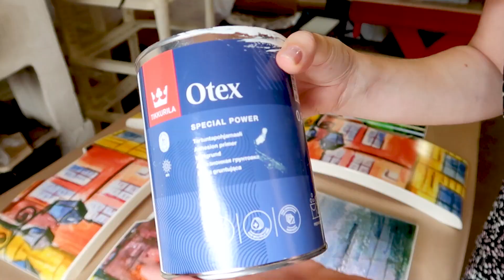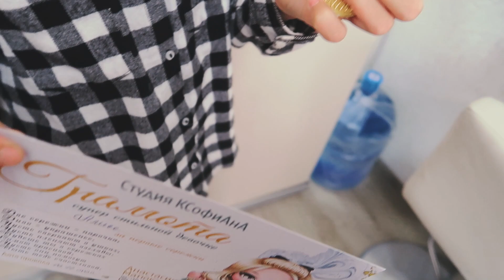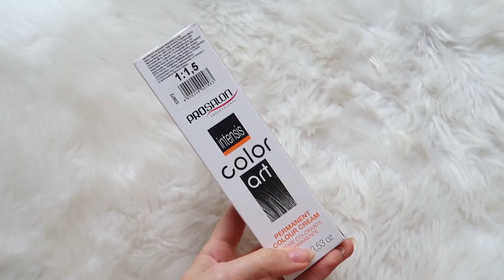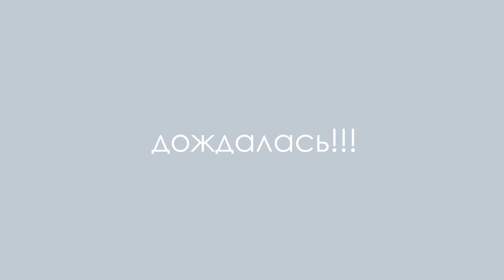ПОРА ПЕРЕДЕЛАТЬ ПЛАСТИКОВЫЕ КОМОДЫ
Всем привет! Меня зовут Надежда и это мой Второй Канал)
Здесь вас будут ждать распаковки, заполнение ежедневников, влоги и многое другое))